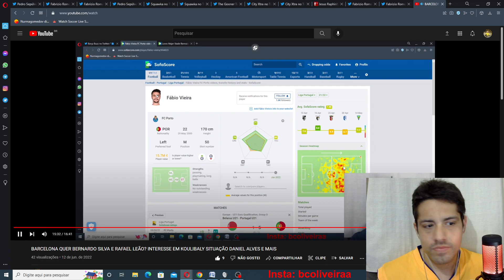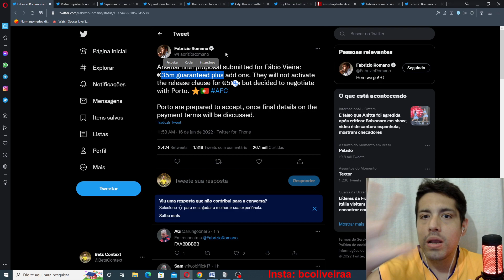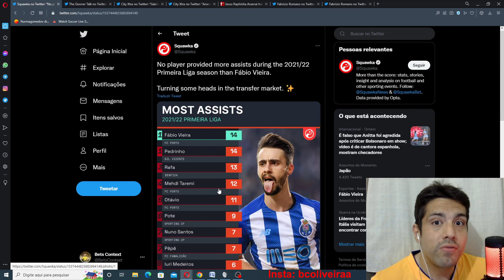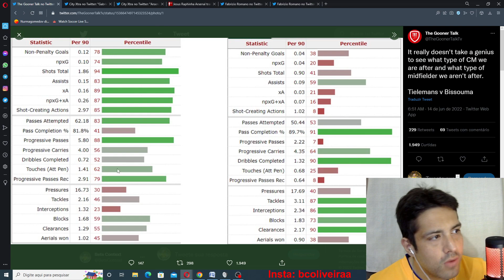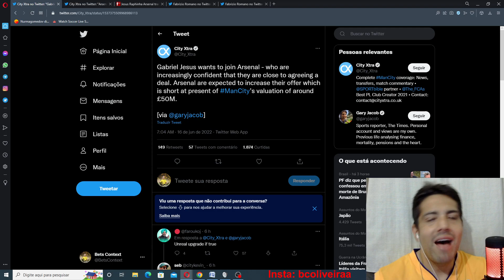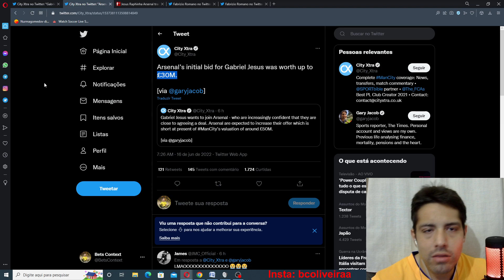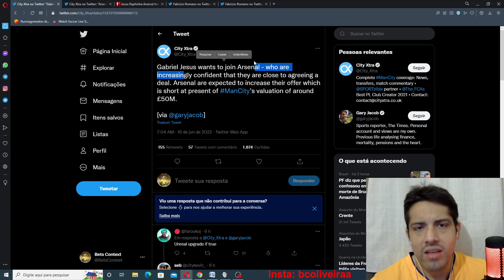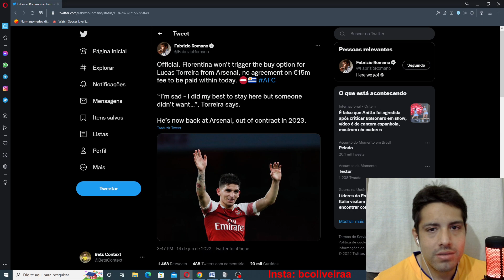ARSENAL CONTRATA FABIO VIEIRA E FAZ PROPOSTA POR GABRIEL JESUS E MAIS